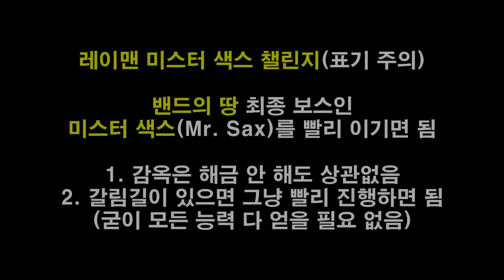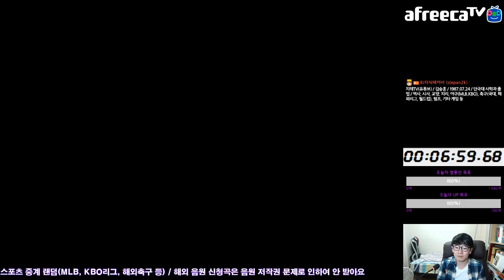레이맨 미스터 색스 19:34 Rayman Speedrun Beat Mr. Sax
순위 바꾸는 건 실패하고 개인 기록만 좀 줄였네요. 스피드 런을 하는 방식으로 미스터 색스를 빨리 이기면 되고 감옥은 해금 안 해도 돼요.